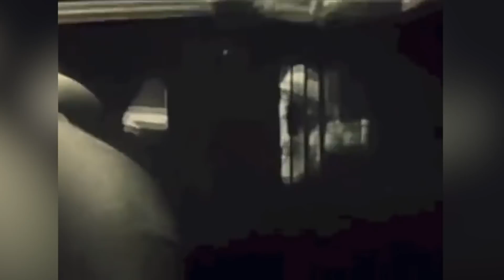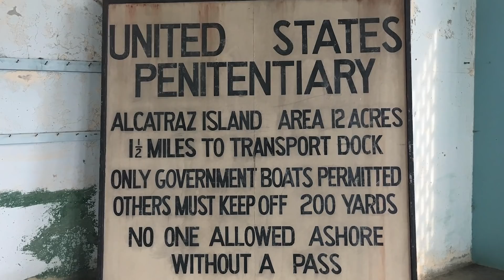Así Es Como Era Realmente La Vida En Alcatraz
Alcatraz es una de las prisiones más temidas de la historia, pero esta isla-cárcel fue en realidad muy distinta de lo que sugiere su leyenda. Desde bandas musicales a intentos de fuga, así es como era realmente la vida en Alcatraz.

Al Capone fue el prisionero más famoso que tuvo Alcatraz. Parte de la razón por la que fue enviado fue, no porque ningún otro sitio pudiera contenerlo, sino porque estaba pasándola muy bien en su otra penitenciaría.

Durante su confinamiento en Atlanta, Capone sobornaba a los guardias y obtenía beneficios como recibir visitas constantes. Intentó hacer lo mismo en Alcatraz pero el Alcaide no se lo permitió.

Capone era igual que todos los prisioneros. La única vez que el ganster logró salirse con la suya fue cuando rogó por permiso para formar una banda. Su agrupación, “The Rock Islanders”, estaba compuesta por unos 12 miembros.

Ensayaban durante la semana en la barbería y algunas veces ofrecían conciertos los domingos por la tarde. Capone escribió a su hijo muy satisfecho por su hobby musical mientras que presumía saber más de 500 canciones. Un ex convicto aseguró a la prensa que Capone aprendió a dominar el Banjo.

Para toda su temida reputación como una roca mortal de la que nadie escapaba, algunos prisioneros de otros centros de hecho pedían ser transferidos a Alcatraz. La isla gozaba de algunas ventajas que hacían la estadía relativamente decente.

No obstante, a menudo esas cosas buenas eran solo un disfraz para mayor seguridad. La comida por ejemplo. El primer Alcaide sabía que los  prisioneros serían más propensos a amotinarse si los alimentos eran desagradables.

Por lo que servían buenos platos. Un menú de los 40 incluía: Jambalaya de Cerdo, Chuletas o estofado Anglaise.

Las celdas, aunque más pequeñas de lo normal, estaban diseñadas para un solo hombre y ese nivel de privacidad era algo que los reclusos adoraban.

Quizás el mayor beneficio eran las duchas. La infraestructura era normal y no había privacidad pero a diferencia de otras cárceles, Alcatraz suministraba a sus prisioneros agua caliente.

La idea era que si los convictos alguna vez intentaban huir, el agua helada de la bahía los disuaría.

La banda de Al Capone | 0:14
Ventajas únicas | 1:06
Niños en Alcatraz | 2:05
Silencio ensordecedor | 3:00
Sin escape | 3:52
Huelgas | 4:56
Trabájalos | 6:05
Encarcelamiento entretenido | 6:58
Los embrujos de Alcatraz | 8:14
La batalla de Alcatraz | 9:24